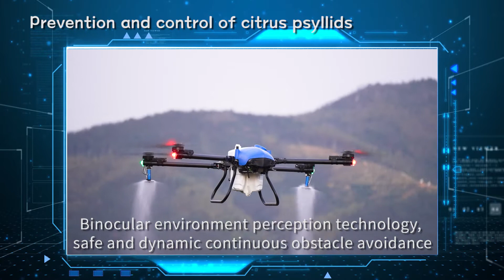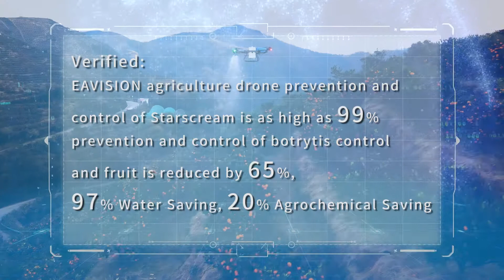EAVISION Agriculture Drone Citrus Tree Plant Protection Verification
EAVision, founded in 2015, is a world-leading technology enterprise of intelligent agriculture with pioneering technologies in outdoor stereo vision and AI autonomous control. Over years, we have developed various autonomous robotics, including the first commercialized intelligent drone in plant protection industry, using our cutting-edge technologies in computer vision.